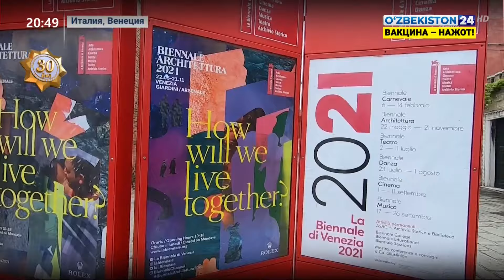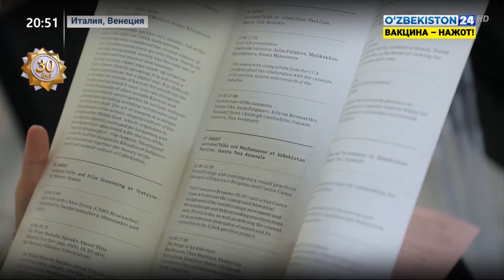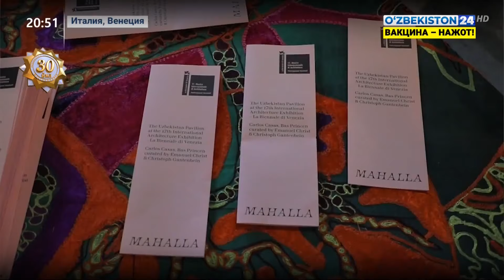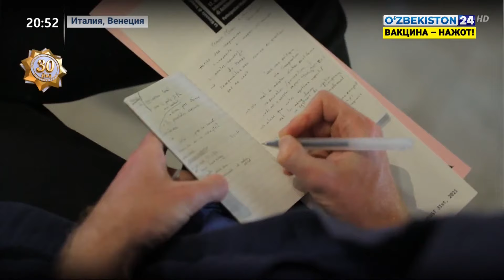Участия нашей страны в 17-й Международной венецианской биеннале